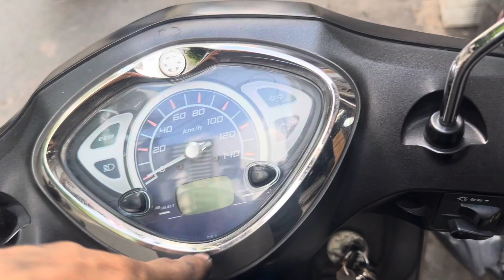Yamaha chập chờn điện.